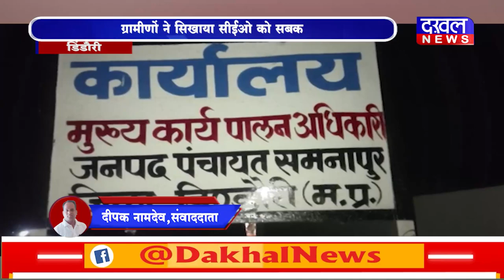DAKHAL NEWS सीईओ के अपशब्द से नाराज़ ग्रामीण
सीईओ के अपशब्द से नाराज़ ग्रामीण
ग्रामीणों ने सिखाया सीईओ को सबक